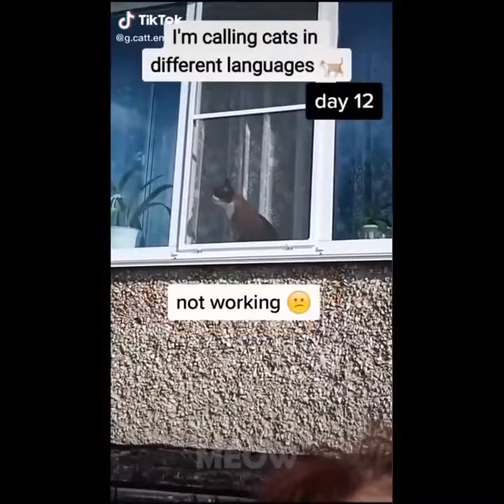Cute pet funny video collection too funny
Watching funny baby cats is the hardest try not to laugh challenge. This is the cutest and best video ever. It is funny and cute!